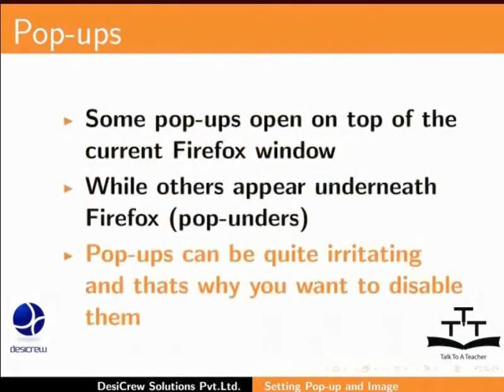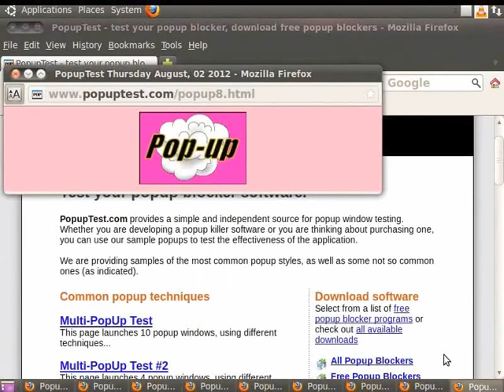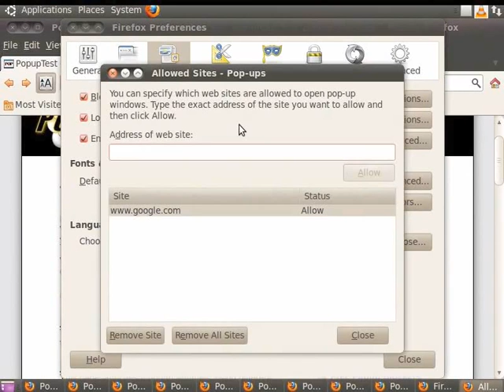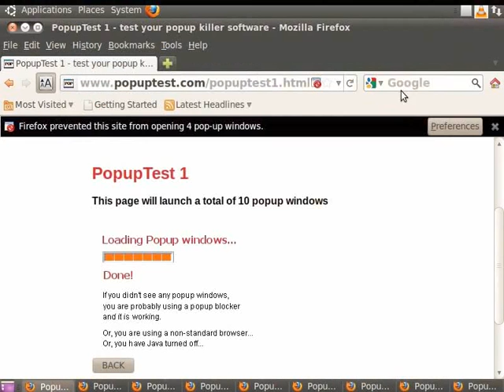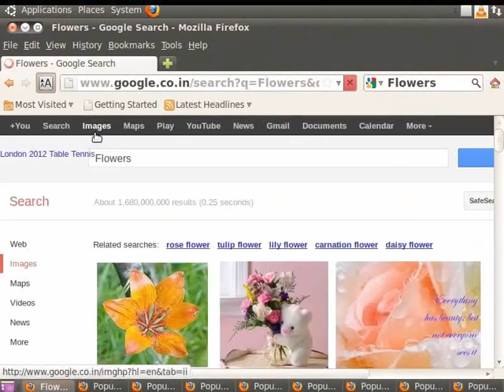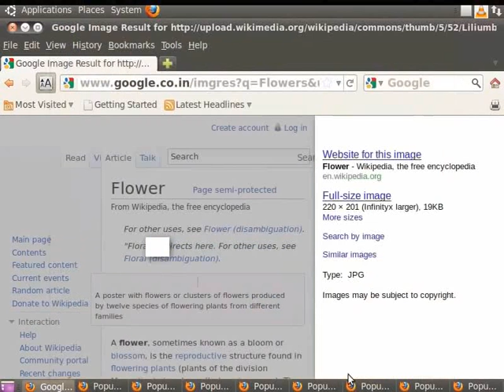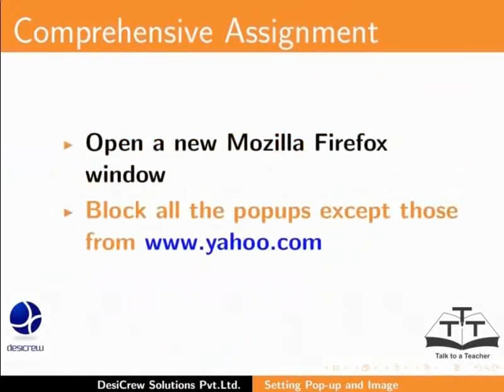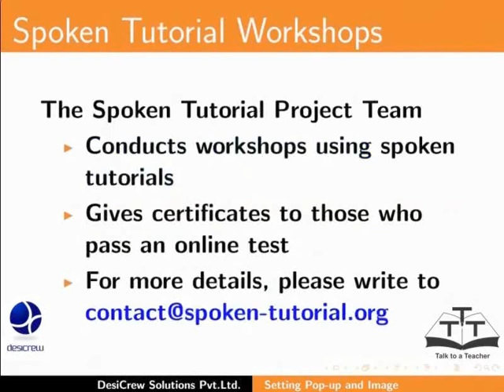Popups - Sanskrit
Popups
Pop up इत्यस्य व्यवस्थापनम् अपि च image विकल्पाः।
 Toolbar इत्यस्य व्यवस्थापनम्।